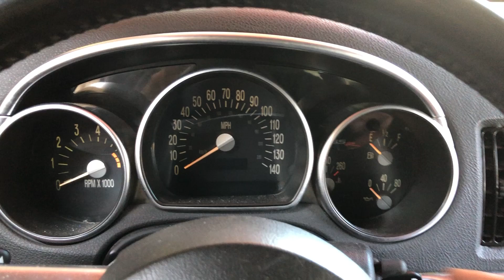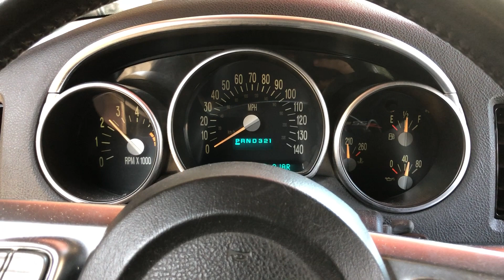2003 CHEVY SSR 5.3 LM3 ENGINE VIDEO STK# 6127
VIDEO OF ENGINE RUNNING BEFORE REMOVED FROM DONOR VEHICLE.